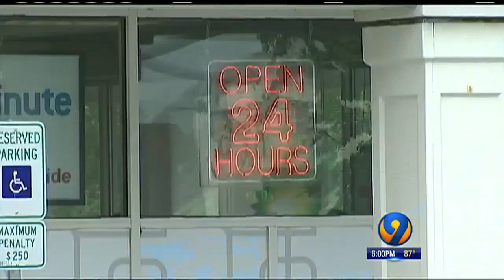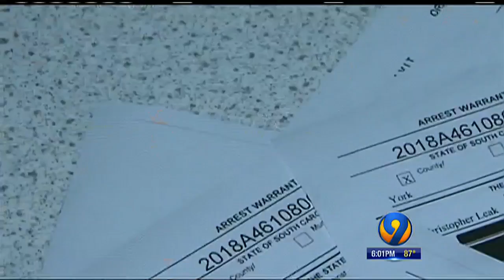Huntersville Doctor Charged With Illegally Buying Oxycodone and Selling Prescriptions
Huntersville doctor charged with illegally buying oxycodone, selling prescriptions